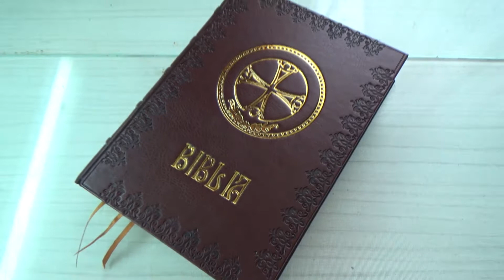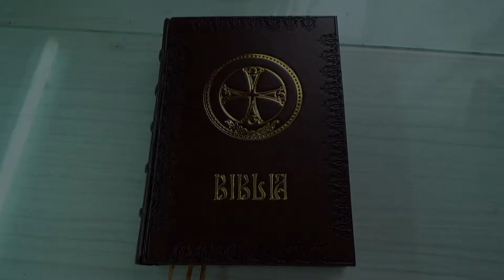Biblia - Model Byzantium III (Legătoria de lux Sfântul Antim Ivireanul)